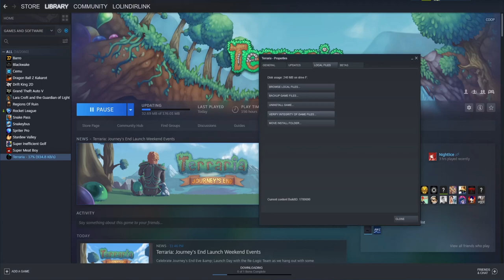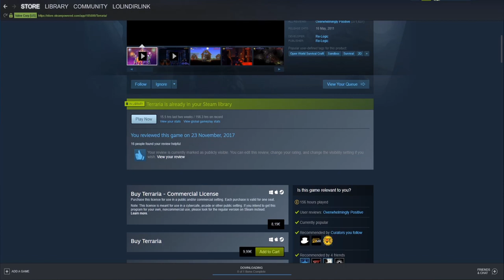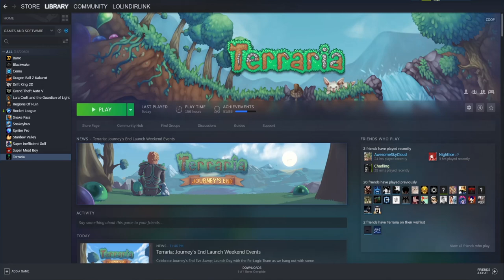Ep1 - Terraria with Dawn! - Playing 1.3 for the last time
Having one final look at Terraria 1.3 before the final big update!
1.4 will add so many new things!

-LolindirLink's-

» Purchase from BangGood! (ChinaExpress) Free and fast Shipping!
» Mini Digital Stereo Budget Microphone i used:
» Microphone Windshield Fur:
» Audio Splitting Cable:
» Phone Shoulder Trigger Buttons: (Pubg)